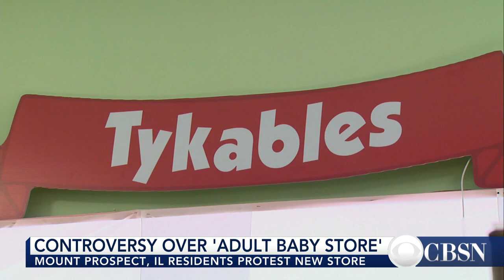Adult baby store draws controversy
A new baby store in Chicago is drawing criticism from residents in the area, but this baby store is for adults. Audrina Beegus from CBS Chicago station WBBM joins CBSN with details on the controversy.